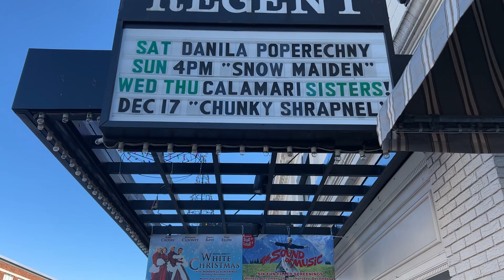White Christmas at the Regent Theatre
A white Christmas in Arlington? It's quite possible but there's no guarantee. That is unless you're going to the Regent Theatre on Christmas week!

The movie "White Christmas" is set to play at the regent starting Monday, December 19th through Wednesday, December 21st! This will be the sing-a-long version of the iconic Christmas movie! Here's Regent Theatre co-owner Leland Stein to tell us all about it!